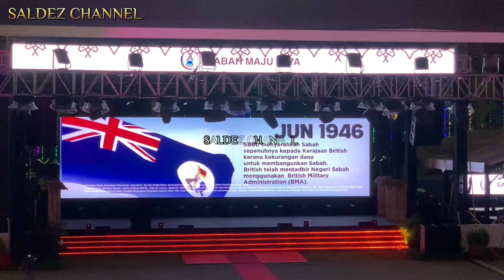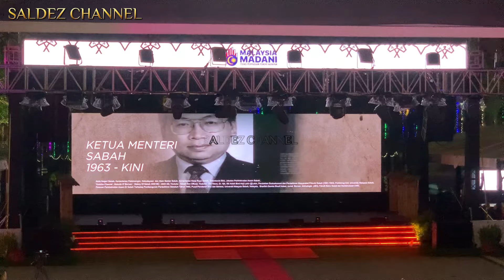Detik Imbau Sejarah Pembentukan Malaysia | Perarakan Kembara Jalur GEMILANG | Hari Malaysia 2023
Penubuhan Persekutuan Malaysia pada tahun 1963 merupakan peristiwa yang amat bermakna dan patut diberi perhatian dalam sejarah negara kita kerana ia telah mengubah keadaan politik negara dan rantau Asia Tenggara dengan ketara. Penubuhan Malaysia telah melahirkan konsep negara Asia Tenggara yang lebih besar merangkumi Persekutuan Tanah Melayu, Singapura, Sabah dan Sarawak.

Tunku Abdul Rahman Putra selaku perdana menteri pada ketika itu telah menyatakan hasrat dan cadangan pembentukan Persekutuan Malaysia  pada 27 Mei 1963 dalam ucapan beliau di Persidangan Persatuan Luar Negeri Asia Tenggara, Singapura. Selepas itu pula, pada 23 Julai 1963, Mesyuarat Persatuan Parlimen Komanwel Cawangan Tanah Melayu dan Borneo telah berlangsung di Singapura. Donald Stephens selaku pegerusi mesyuarat tersebut bersetuju dengan penubuhan Jawatankuasa 3 Perundingan Perpaduan Malaysia. Jawatankuasa tersebut bersetuju pada mesyuarat terakhirnya untuk menyerahkan memorandum kepada Suruhanjaya Cobbold supaya kajian tentang pandangan penduduk di Sarawak dan Sabah terhadap penubuhan gagasan Malaysia.  Memorandum tersebut turut bersetuju untuk Perlembagaan Tanah melayu sebagai asas kepada pembentukan Perlembagaan Malaysia dan Islam sebagai agama rasmi.

Hasil dari kajian Suruhanjaya Cobbold dari Februari hingga April 1962, pihak suruhanjaya mendapati sebanyak 80% penduduk Sarawak dan Sabah menyokong kepada penubuhan Malaysia. Laporan ini kemudiannya  dikemukakan kepada Kerajaan Persekutuan Tanah Melayu dan Kerajaan British. Kedua-dua Kerajaan bersetuju Setelah setelah kajian yang teliti dijalankan, hampir kesemua cadangan yang diutarakan oleh Suruhanjaya tersebut diterima.

Cadangan penukaran Jawatankuasa AntaraKerajaan (JAK), Persekutuan Tanah Melayu kepada Persekutuan Malaysia, jaminan khas dan kuasa  autonomi dalam perkara tertentu diserahkan sendiri kepada Sabah dan Sarawak termasuklah kedudukan istimewa kaum peribumi di kedua Sabah  dan Sarawak. Pembentukan Malaysia sekali lagi berhadapan dengan pelbagai penentangan dan cabaran oleh pemimpin dari Brunei, Indonesia dan Filipina pada tahun 1962. Akhirnya, laporan Suruhanjaya Cobbold telah dibentangkan pada 21 Jun 1962, kepada kerajaan Tanah Melayu dan kerajaan British. Satu Jawatankuasa membuat kajian dan untuk memeriksa dokumen tersebut telah ditubuhkan oleh Tunku Abdul Rahman. Tunku Abdul Rahman sendiri mempengerusikan Jawatankuasa tersebut yang dianggotai oleh Tun Abdul Razak, Datuk V T Sambanthan, Tan Siew Sin dan Datuk Dr Ismail Abdul Rahman. Rundingan selama dua minggu di London telah diadakan dengan persetujuan jawatankuasa ini. Pada 9 Julai 1963, upacara menandatangani dokumen perjanjian penubuhan Persekutuan Malaysia telah berlangsung di Pejabat Perhubungan Komanwel, London.

Wakil daripada kesemua pihak termasuklah Sabah, Sarawak, Singapura, British dan Kerajaan Persekutuan Tanah Melayu telah menandatangani  perjanjian tersebut. Kesemua pihak bersetuju agar penubuhan Malaysia berlangsung pada 31 Ogos 1963. Oleh kerana laporan Setiausaha Bangsa Bangsa Bersatu hanya dapat disiapkan pada 14 September 1963 penubuhan Malaysia seperti yang dirancang terpaksa ditangguhkan. Akhirnya, pada 16 September 1963, penubuhan Malaysia telah diumumkan kepada semua.

Find my more video at  ​⁠​​​⁠​⁠@saldezchannel